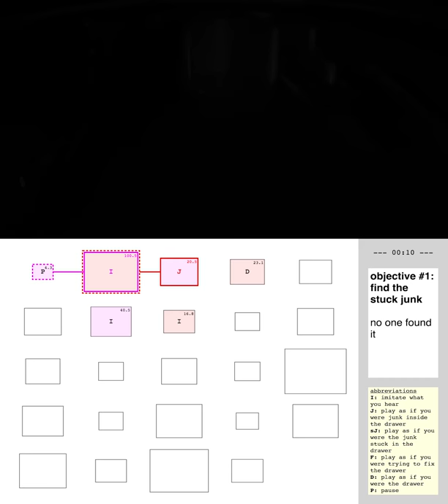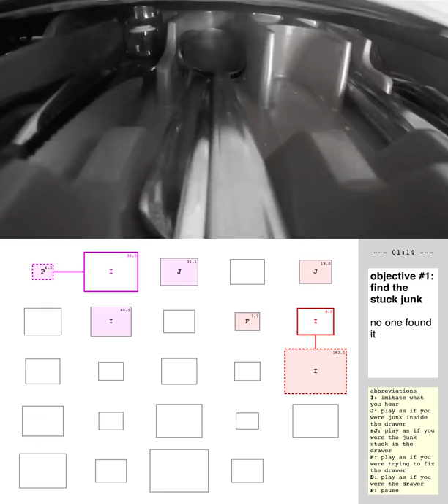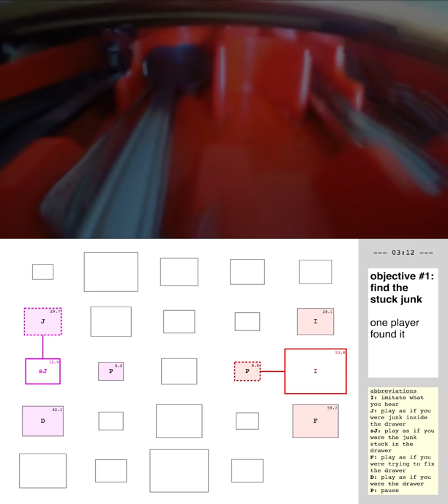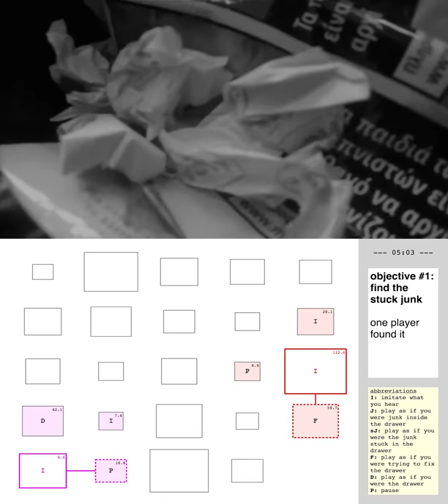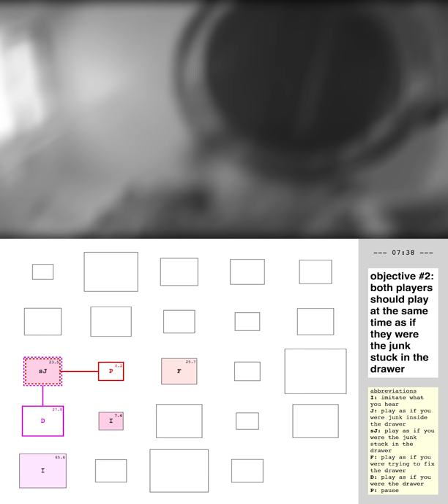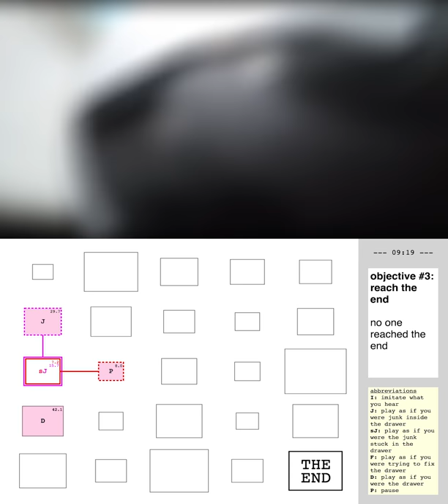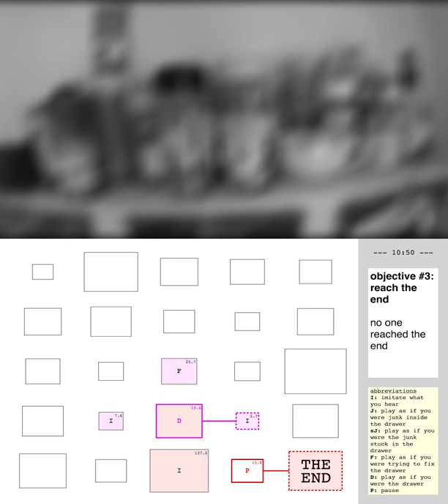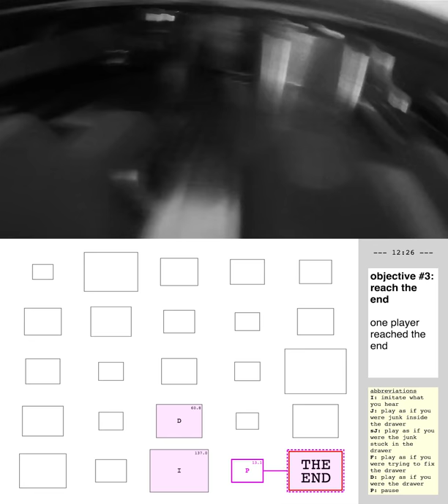ccloudlab1x2v1-7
Goni Peles and Kostas Tataroglou, playing stuckJunk-v1 in the framework of ccloudlab1x2v1, the first variation of the second extract of the first laboratory of CompositionCloud.